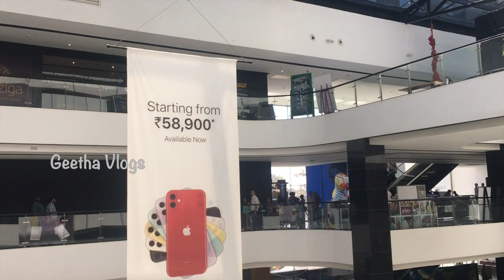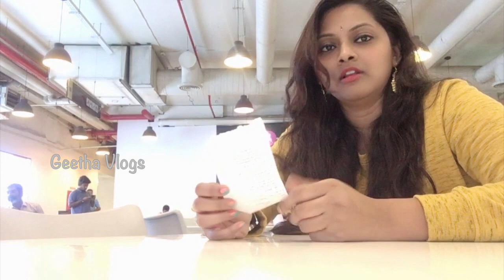VLOG Something Is Missing, అదేంటో మీరే చెప్పాలి | ఇప్పటి వరకు ఎపుడు ఇలా లేను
Hello,..

I'm Geetha

In This Vlog I Have Shared You VR Mall Bangalore, fun city games , prawns biryani and chicken biryani etc.,

Copyright - All the contents of this channel is made by channel owner (Geetha) Do not use or copy any content without permission.
xoxo

Takecare

Bye Bye